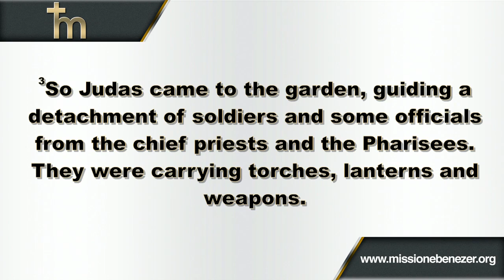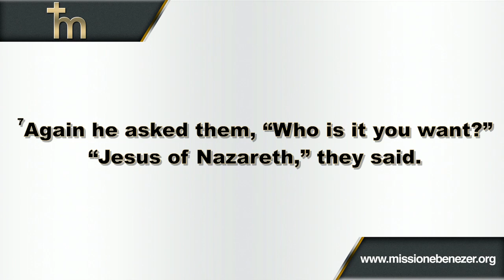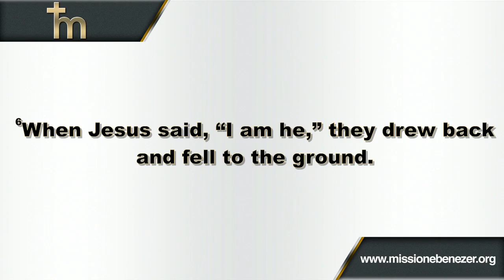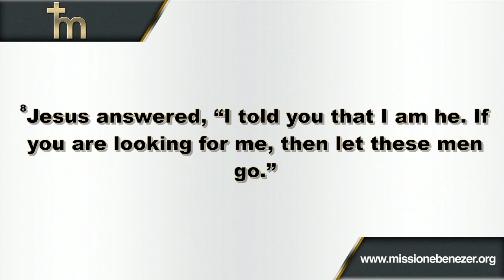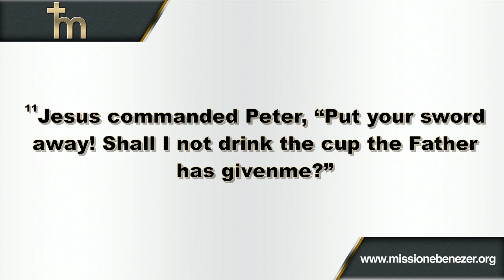What Is Your Cup? / 11-12-14